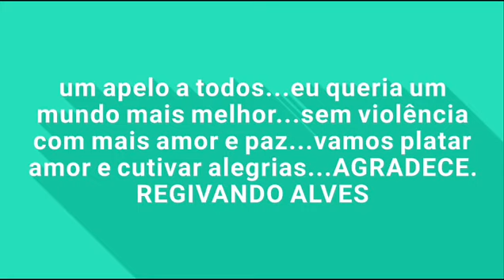Amado batista 1997 selecao do cd 360p 2